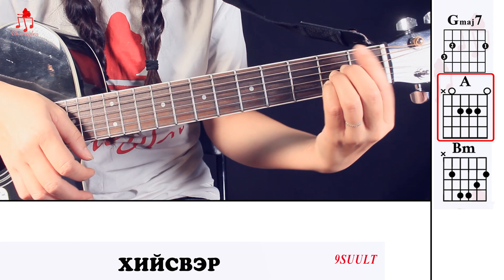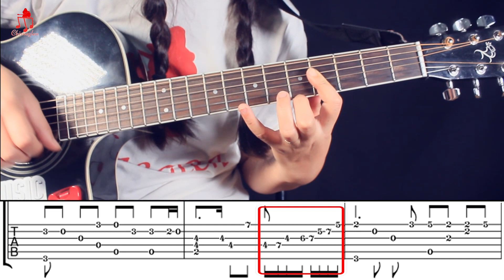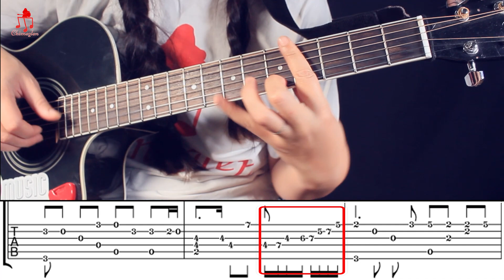Хийсвэр - 9SUULT | Гитарын хичээл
БИЧЛЭГИЙН АГУУЛГА

00:00 Оршил
00:09 Дуунд ашиглах АККОРДУУД
00:32 ИНТРО - Фингерстайл хувилбар
06:46 Интро жишээ
07:24 ИНТРО - 2 гитарын хувилбар
07:44 Аккорд гитар
08:04 Гоцлол гитар ТАБ
12:04 2 гитар хамт тоглох
12:54 Ашиглаж болох ТАТАЛТ
13:30 Бадаг ЖИШЭЭ
12:54 Ашиглаж болох ЦОХИЛТ-1
14:37 Бадаг ЖИШЭЭ
15:13 Ашиглаж болох ЦОХИЛТ-2
15:57 Дахилт ЖИШЭЭ